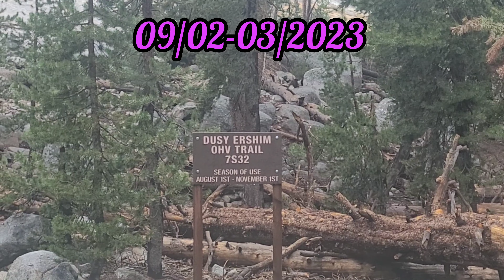Dusy Ershim trail... primer día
Dusy  Ershim una ruta muy pero muy buena para aserla en tres días  pero nosotros la isimpd en 17 horas